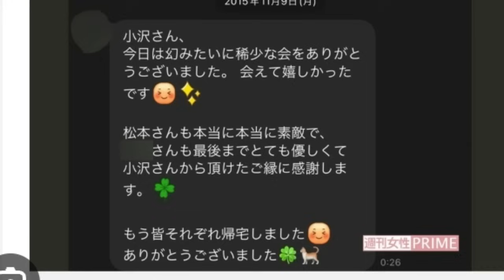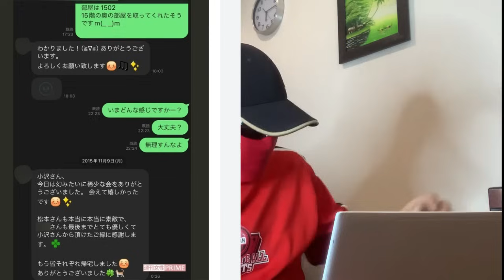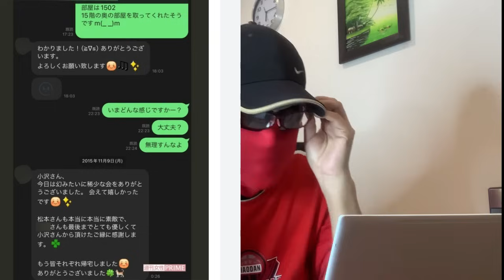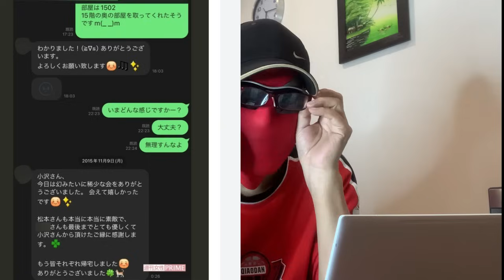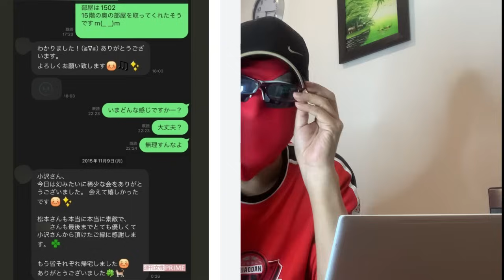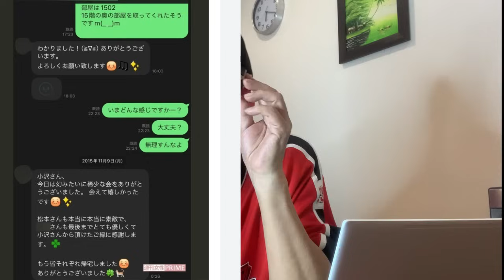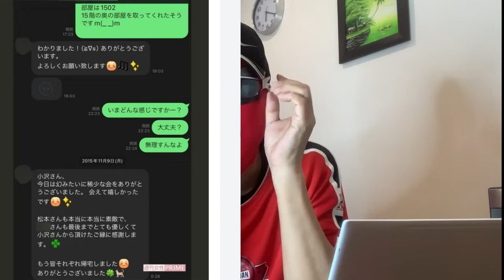松本人志はやはり天才だった！素晴らしい引退劇場！最高の芸人魂爆発！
ベトナム情報！JJのピンチがチャンスで大暴れInハノイ